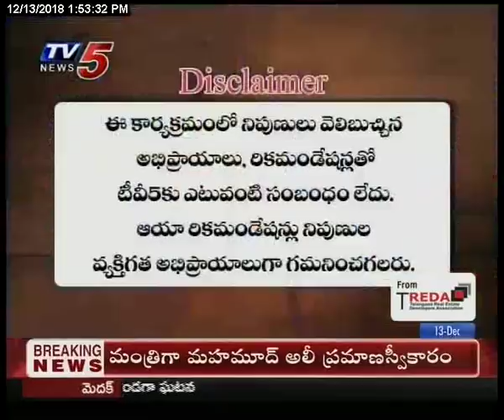13th Dec 2018 TV5 News Smart Investor